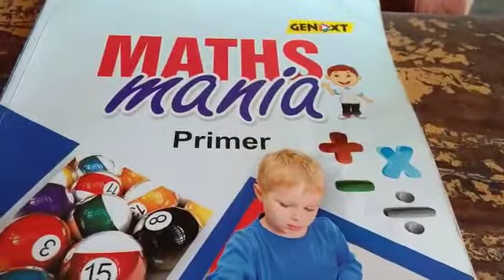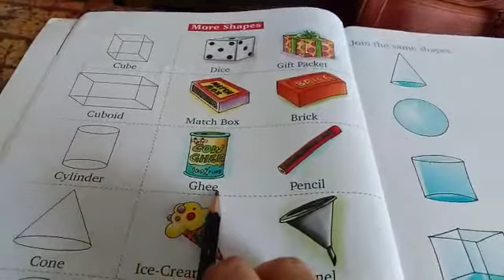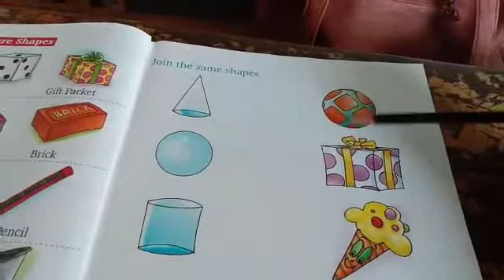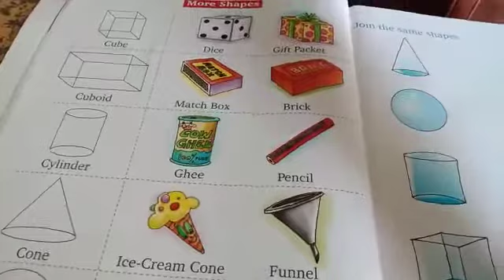UKG Maths Book Page no 12 & 13